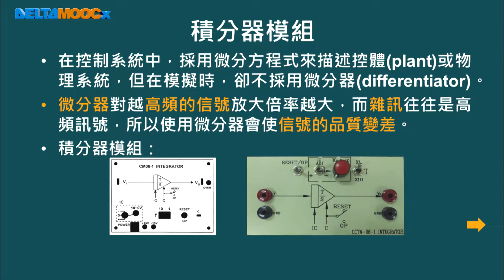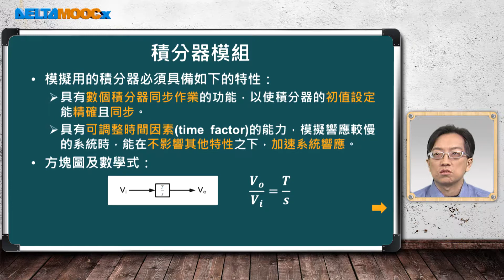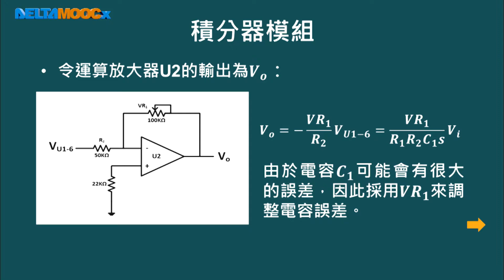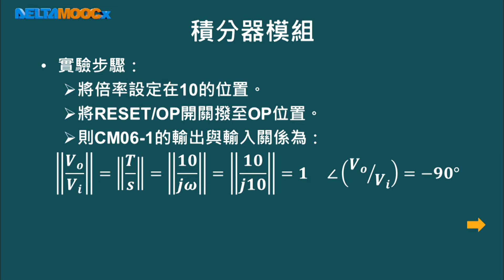自動化系統設計與實務_毛偉龍_單元十三：自動控制器基本模組實驗_PART 6：積分器模組